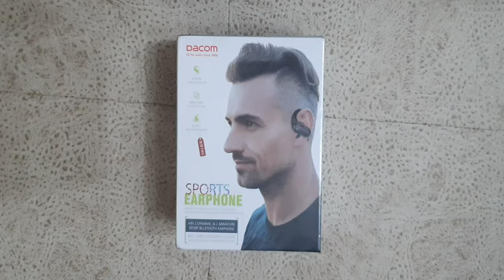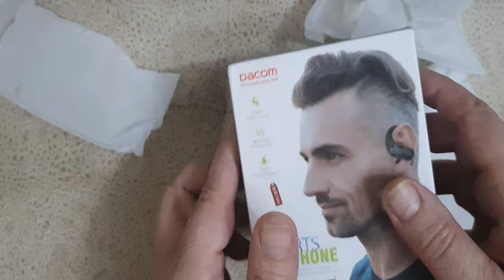DACOM TWS Pro True Wireless Earbuds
Unboxing DACOM  TWS Pro True Wireless Earbuds, what's in the box